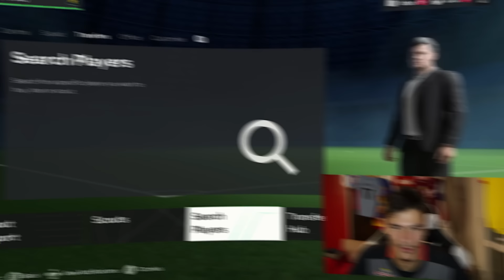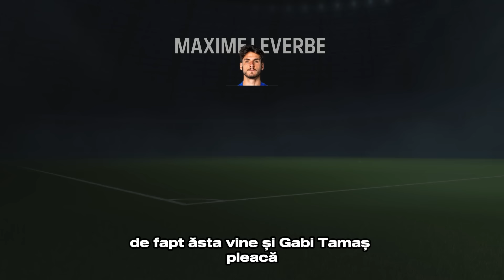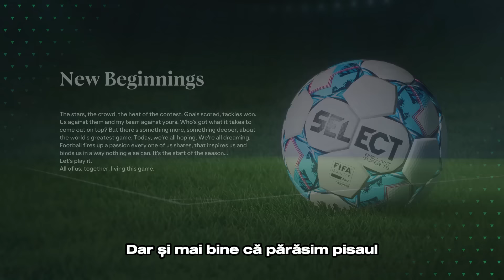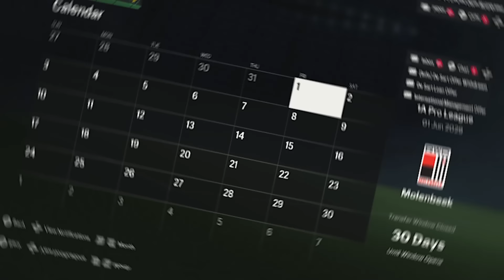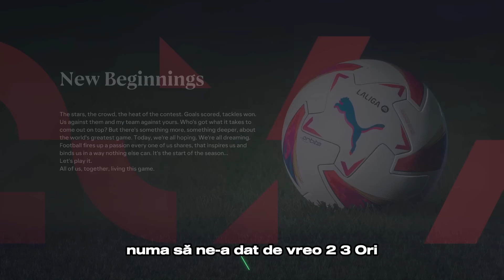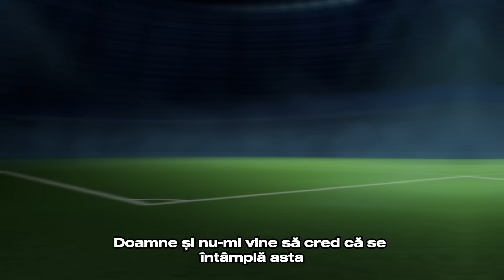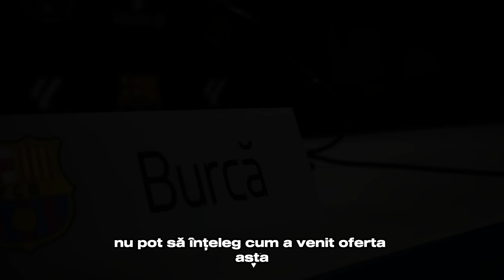AM RESIMULAT CARIERA LUI GABI TAMAS IN FC24!